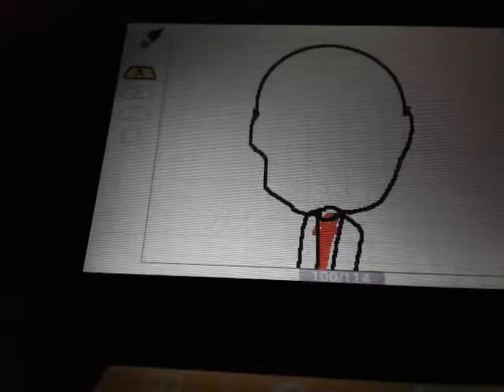You spin me right round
Ears bleed again and see if Ain't dead and I'm dizzy. 😖